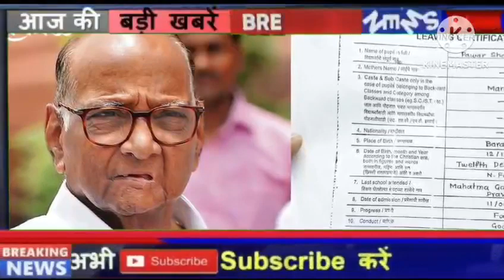अभी अभी : बहोत बड़ी खबर, जरूर देख ले..!